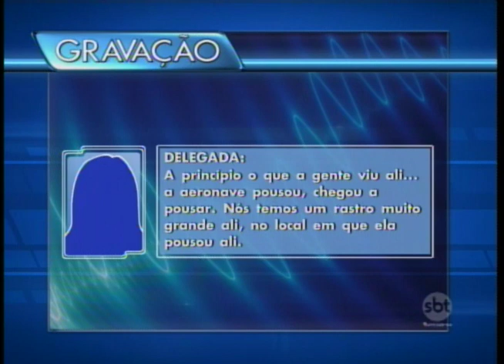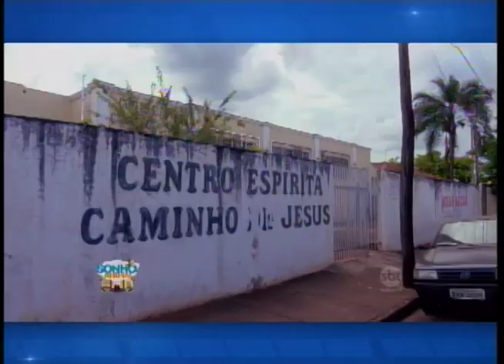Morte de Luís Fernando da Lomy choca a região; veja repercussão